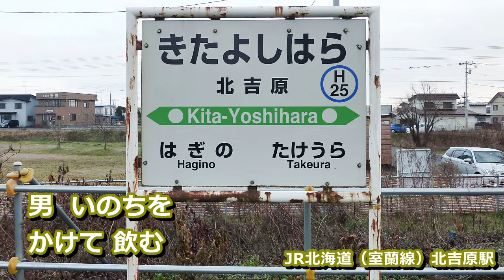兄弟仁義 北島三郎 hide560 314 北吉原駅